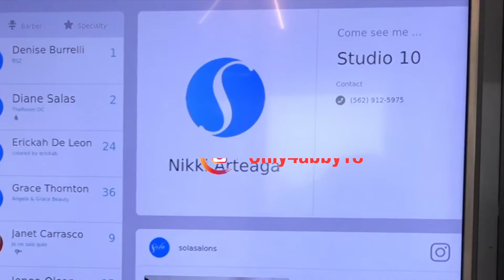My First US Salon Experience #06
12,500 pesos salon experience ($230), I used to go to salon in the Philippines, but not since I came here in the US. Good thing about coming here is I learned how to manage to do everything on my own, well mostly , from assembling furniture to fixing minor house problem to even improving my personal skills.

I try not to spend money in going to salon, shopping etc. because my #1 priority is to save and somehow secure myself and my family's future. Maybe getting older makes you more wiser and makes you think of the future a lot... I am not trying to deprive myself but Imagine 12,500 pesos in the Philippines, That's a lot of money, I can do these maybe once in a while but to do it often,?  forget it.

Hairdresser: Nikki
Salon          : Sola Salon
                      Studio 10
                      1025 Westminster Mall, Westminster, California United States